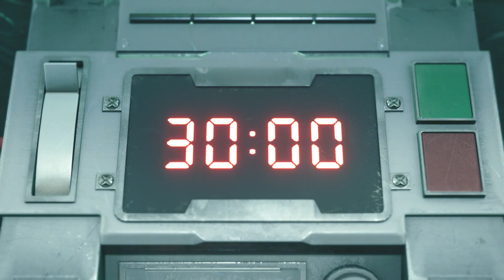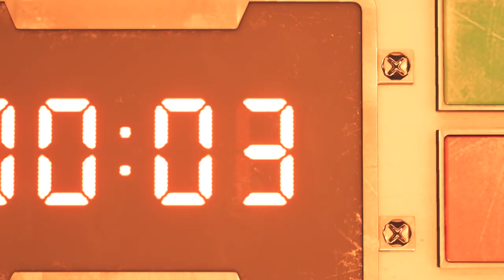Final Fantasy 7 Remake Part 1